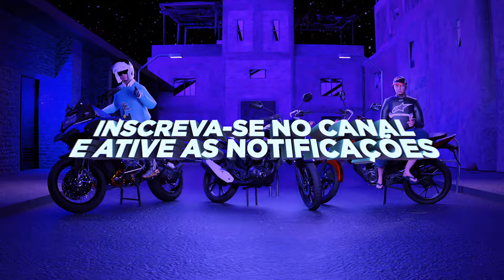TROPA DOS SEM CARINHO - MC GW - DJ DANIELCABR E Dj Allanzinho Silva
NOME:  TROPA DOS SEM CARINHO

ARTISTA  : MC GW

PRODUÇÃO:  DJ DANIELCABR E Dj Allanzinho Silva

Grupo no telegran músicas postadas antes para quem tá no grupo

Sigam o nosso Instagram / ‎‎noitedosbailes